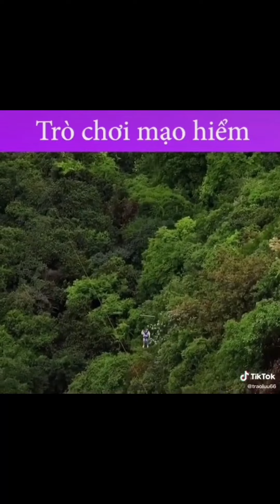Tiktok. Tổng hợp các trò chơi mạo hiểm nhìn thôi đã sợ hãi trên Douyin